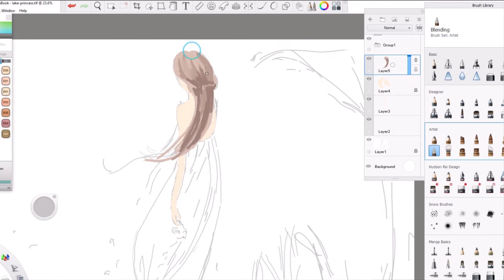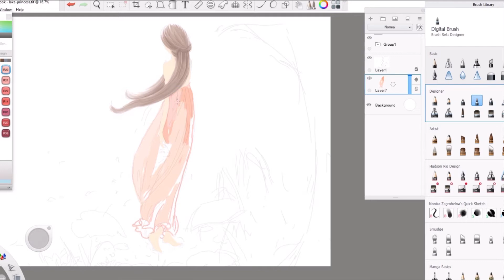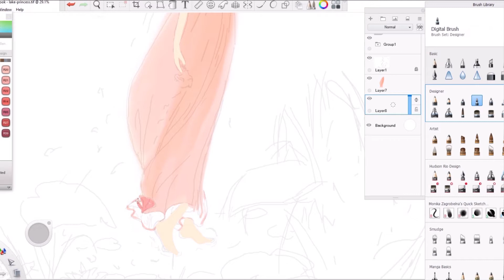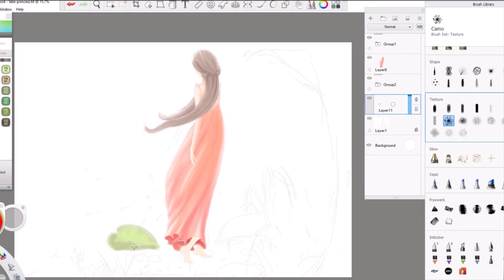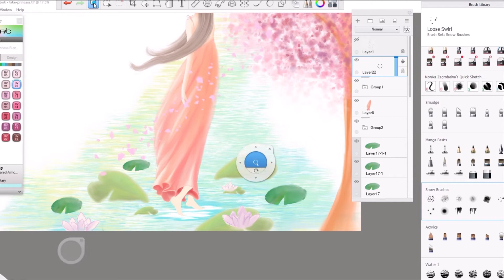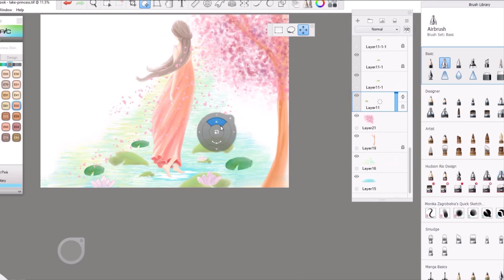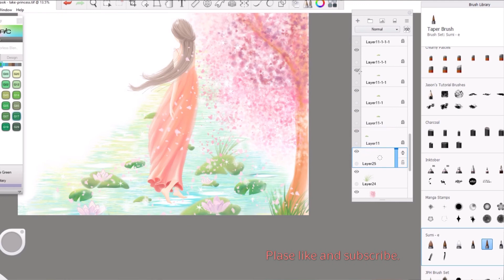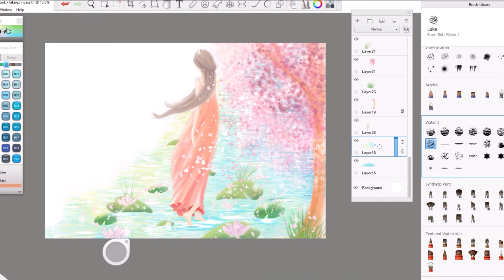Magical Lake Princess Concept Digital Art for Beginners | SketchbookPro Graphic Art Software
I hope you enjoyed this video.  If you did, please hit 👍 & the cute 🔔 icon to get notifications of all my new videos.